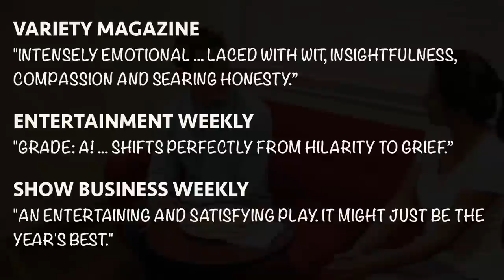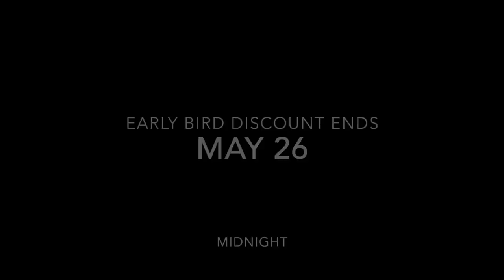Naatak's Rabbit Hole trailer - The Kiss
Naatak Presents its 49th Production, a Pulitzer Prize winning Drama, "Rabbit Hole"
Cubberley Theater, Palo Alto, June 13-20, 2015
Written by David Lindsay-Abaire
Directed by Harish Sunderam Agastya